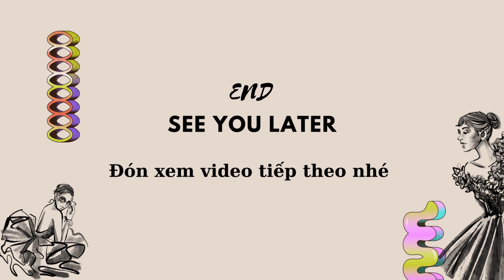[CHICXUKA] Makeup tone lạnh, khí chất, nhẹ nhàng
- Xem ngay Phấn nước Aprilskin Magic Snow Cushion phiên bản Galaxy Edition) với giá ₫392.000. Mua ngay trên Shopee!
- Xem ngay Bút kẻ lông mày FOCALLURE 3 màu sắc tùy chọn bền màu lâu trôi chống thấm nước 1g với giá ₫39.000. Mua ngay trên Shopee!
- Xem ngay Chuốt Mascara lông mày Aimeli với giá ₫25.000. Mua ngay trên Shopee!
- Xem ngay JUDYDOLL Bảng phấn bắt sáng và tạo khối Tự nhiên Lâu trôi Chống nước 9g với giá ₫269.000. Mua ngay trên Shopee!
- Xem ngay Chải mi Clio Kill Lash Superproof Mascara 7g với giá ₫172.000. Mua ngay trên Shopee!
- Xem ngay Son lì FOCALLURE màu nude chống thấm nước và lâu trôi 4.8g với giá ₫39.000. Mua ngay trên Shopee!
- Xem ngay Minijumie Son Bóng cappuvini Dưỡng Ẩm Tiện Dụng Chất Lượng Cao 3ml với giá ₫20.250 - ₫53.100. Mua ngay trên Shopee!